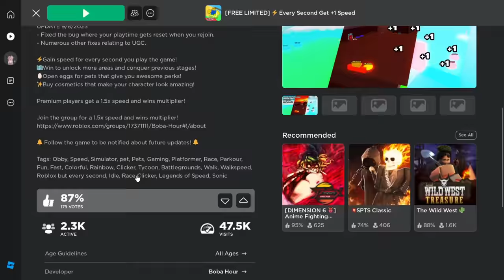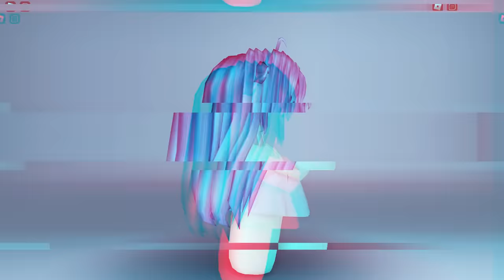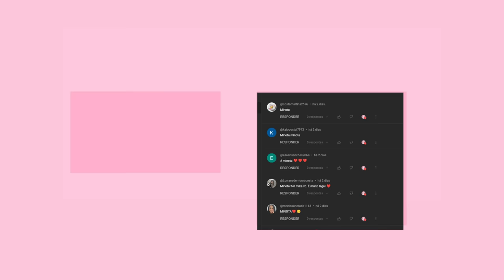COMO PEGAR 2 CABELOS DE GRAÇA NO ROBLOX! (EVENTO ) COM CABELOS LIMITEDS GRÁTIS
Hoje vou mostrar os novo cabelos grátis do roblox do evento da BlackPink,e como pegar itens Limiteds grátis no roblox em 2023 atualizado.mais  emotes gratis no roblox!